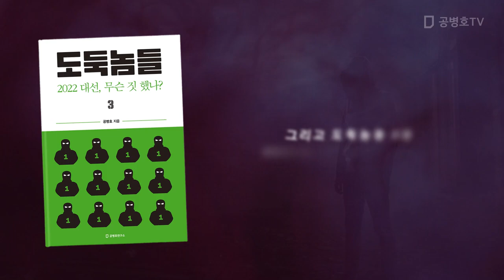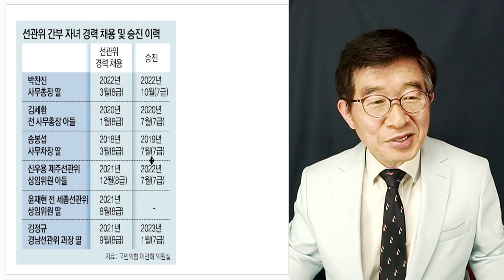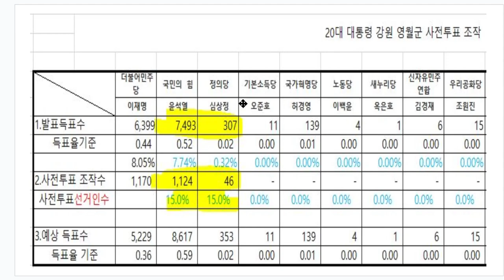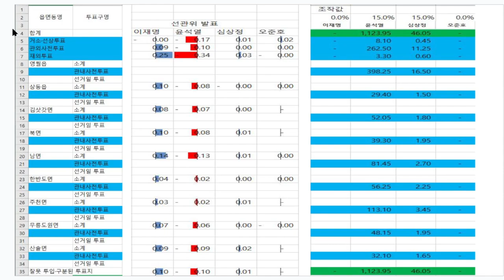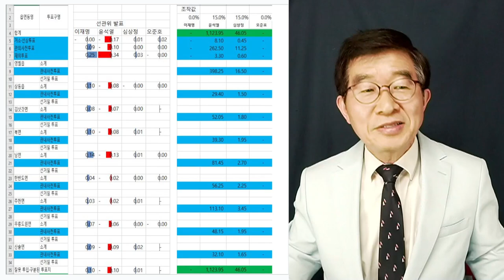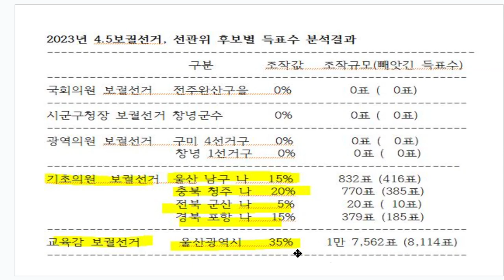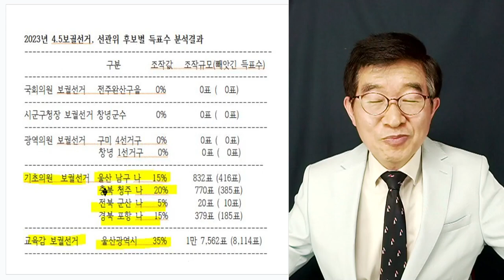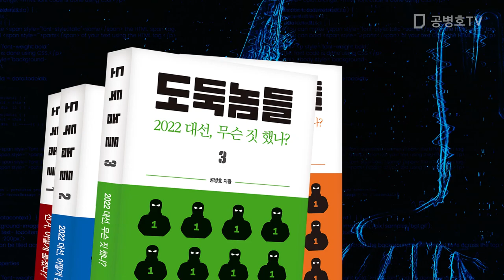선관위 나라 / 선관위, 상전이 된 나라 / 국민이 종이 된 나라 [공병호TV]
Bitcoin : 3MTW849AkP2ftLeSK2teZHMmzLu7Z83s9U